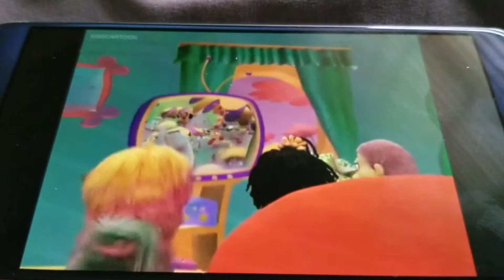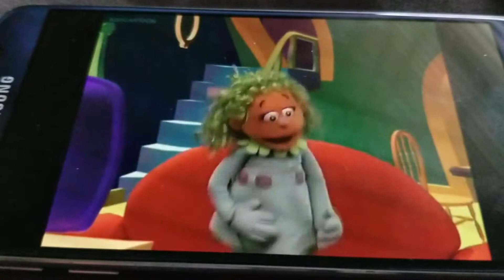May 5, 2019